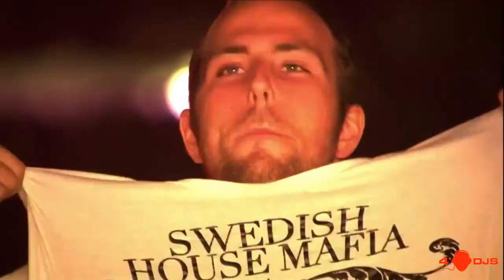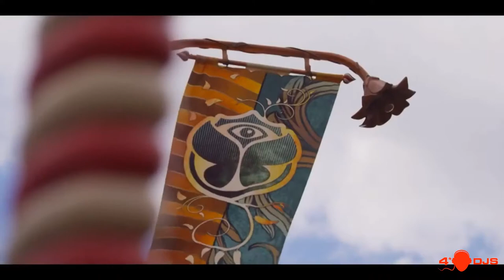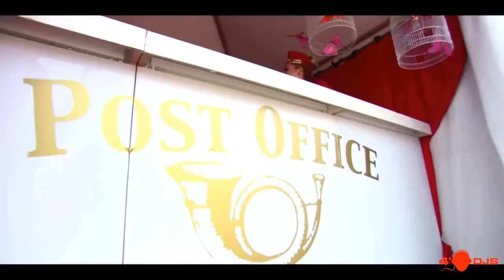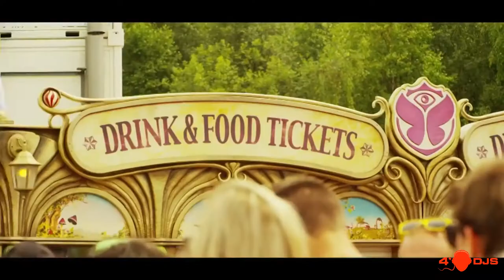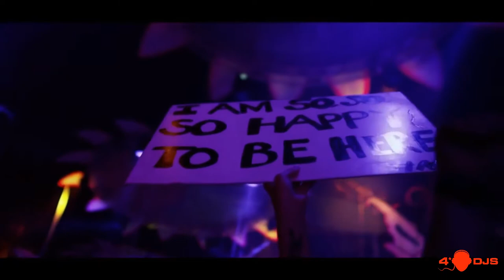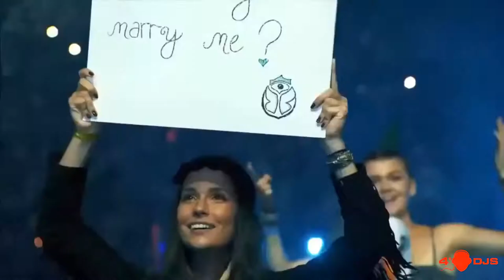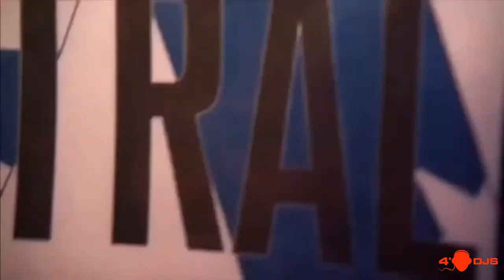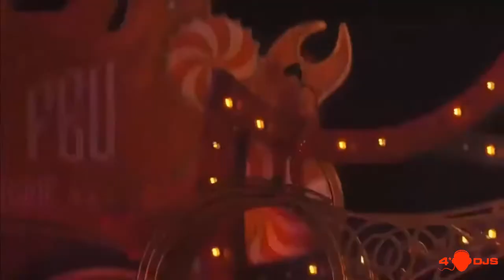Shevtsov - CHAPAEV MIX CD1 [2014]